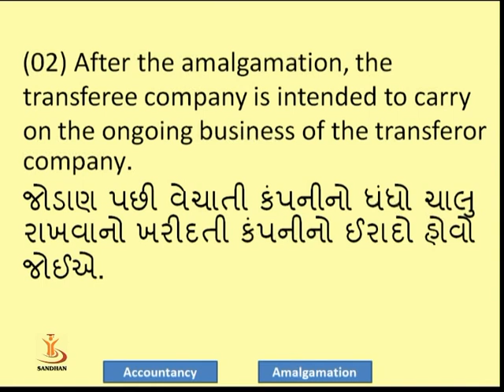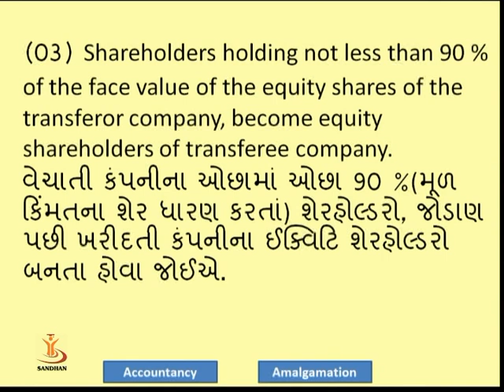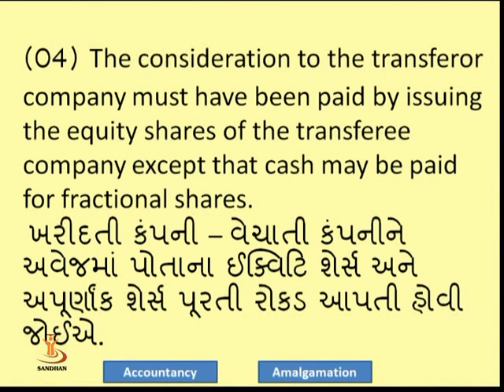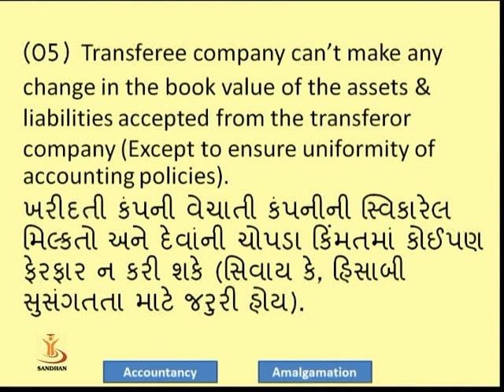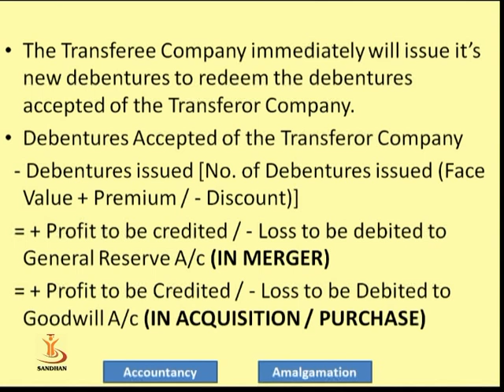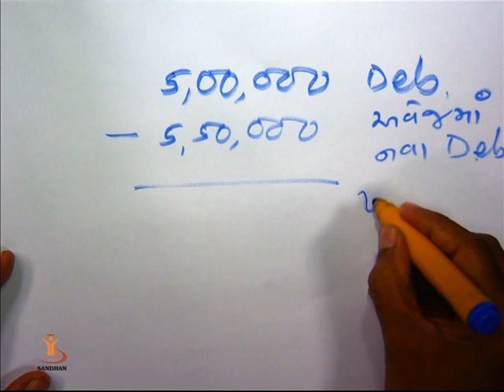Amadgamation-Part - 1 02